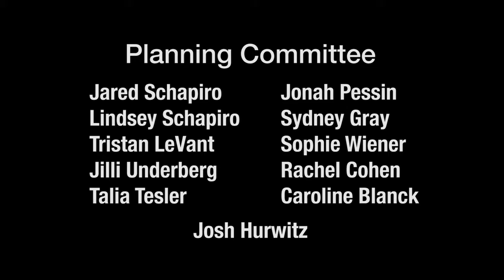July 2014 Mass Program